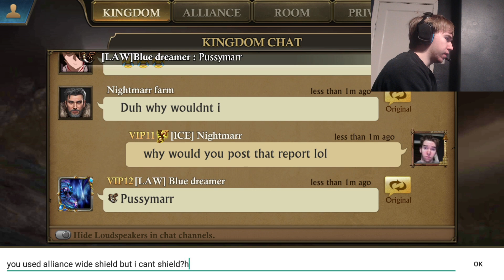King of Avalon - A SH41 Attacked Me And Crashed My Game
king of avalon - koa - kingdom 785. I was attacked by a sh 41 player and my game crashed right before the attack hit. I cant shield when I'm not in the game.